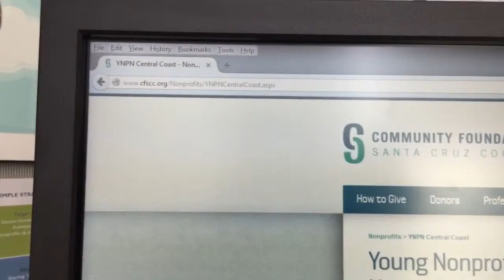YNPN Central Coast Kickoff Feb 2015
Over 85 young nonprofit professionals gathered on February 26, 2015 at Beer Thirty in Soquel, CA for the launch of YNPN Central Coast.